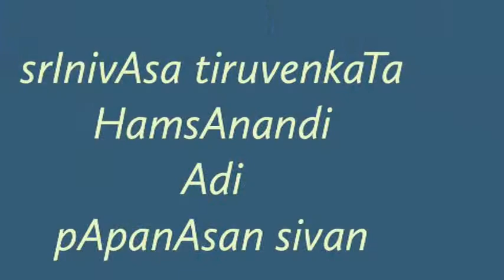Homage to Mysore Sri Vasudevacharya No 28 Vocal Concert by Kum Dhanya on 02/07/21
Kum Dhanya hails from the Sangeetha Grama Rudrapatna Accompanied by Vid Violin - Karthikeya Ramachandra and Vid Gurudutt  on Mridangam
Kum Dhanya hails from the Sangeetha Grama Rudrapatna which is on the banks of the River Cauvery. She started her training in music in the early ages from Vidushi Geetha Vasanth, Vidushi Shantha Narasihman, Bangalore. She continued her music under, Vid. Neyveli R Santhanagopalan, Chennai. At present she is getting trained under the guidance of Vid.Delhi P Sunderrajan , Chennai. She has passed vocal exams conducted by the government of Karnataka and has secured II Rank. She is a B grade artist in ALL INDIA RADIO , Bangalore. She is highly talented and has been blessed with a rich melodious voice by which she has been able to express her musical talent and hold the audience during singing . She has been giving stage performances for the last five years and is being admired by all the people . Some of the important concerts are listed below : ⦁ Maarga annual Music Festival, Chennai ⦁ Shruti magazine , Tag centre, Chennai ⦁ Sarvani Sangeetha Sabha at Chennai ⦁ Sishyakulam ,Arkay convention centre, Chennai ⦁ Gaanabharathi ,Veene Sheshanna Bhavana, Mysore ⦁ Nadakishorotsava at Mysore ⦁ Kote Anjaneya Temple, Mysore ⦁ Indiranagar Sangeetha Sabha , Bnagalore ⦁ Bharatheeya Vidya Bhavan , Bangalore ⦁ Ananya , Bangalore ⦁ Vadiraja and Kanakadasa music Festival, Udupi ⦁ Shiva rathri program at odakathur mutt, Bangalore ⦁ Ramanavami concert at vani kalakendra , Bangalore ⦁ Sheshadripuramram Ramanavami Concert, Bangalore ⦁ Vocal program at Kalavedi in Malleswaram , Bangalore ⦁ Vocal jugalbandhi at keshavakalpa, malleshwaram, Bangalore ⦁ Vocal Jugalbandhi program at Rudrapatnam Sangeethothsavam. Online concerts for renowned Sabhas and pages like Mani Krishnaswamy Academy, MSNFAF, SR Fine Arts, Maarga, Neyveli Sishyakulam, LIVE4YOU, NASA, KalAmanDalam, Paravur Dakshina Mookambika Saraswathy Mandapam and many more. Awards to her Credit: ● Gayana Samaja annual music competition ● Selected for MS Subbulakshmi award competition. ● Intra and Inter School and Collegiate Music Competition, University level.